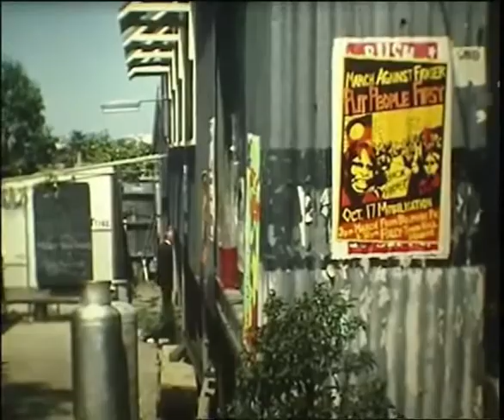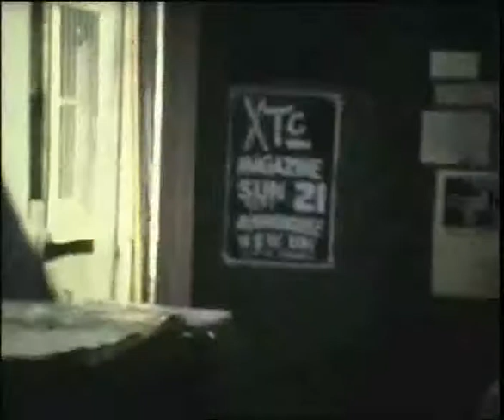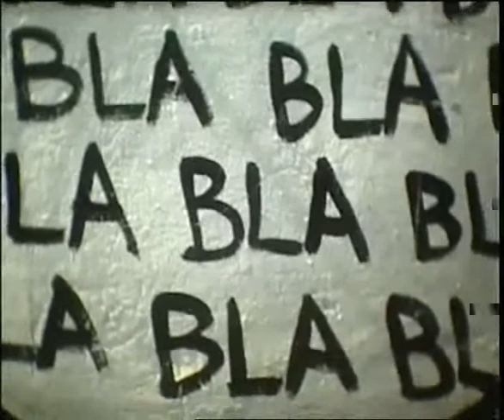Tin Sheds, Sydney University Art Workshop 1979.mpg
Jeff Clutterbuck's mural at the entrance to the Tin Sheds. The men in suits are from the Australian Institute of Architects and are undertaking an inspection of the buildings and the art activities on behalf of the senate of the University of Sydney in 1979